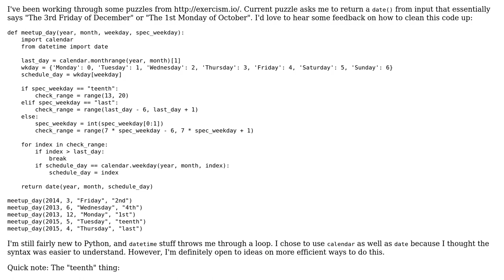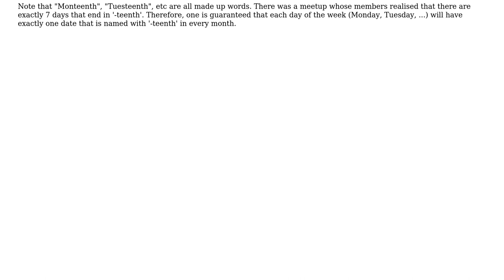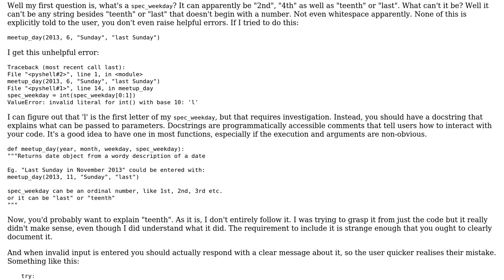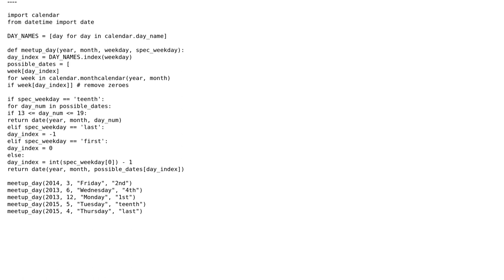Finding the date from "2nd Friday of X month"-style input (2 Solutions!!)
Finding the date from "2nd Friday of X month"-style input

With thanks & praise to God, and with thanks to the many people who have made this project possible! | Content (except music & images) licensed under CC BY-SA | Music | Images & others | With thanks to user zomgdavidbowie user SuperBiasedMan user Jamal user 301_Moved_Permanently and the Stack Exchange Network Trademarks are property of their respective owners. You are responsible for your own actions.